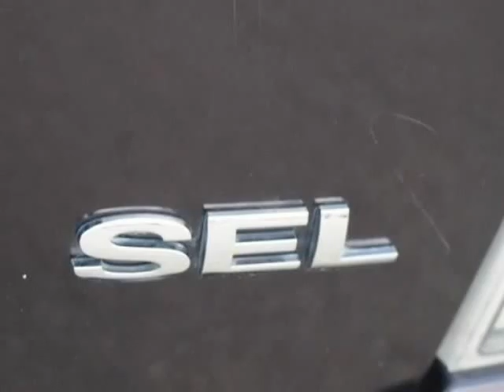2007 Ford Edge SEL Plus FWD (Metairie, Louisiana)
A-Quality Auto Sales
1420 N causeway Blvd
Metairie